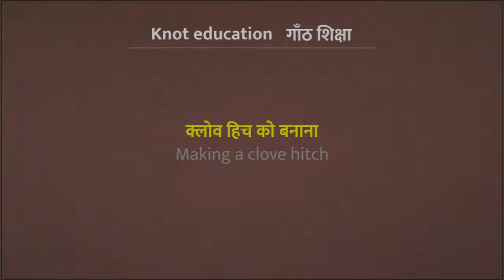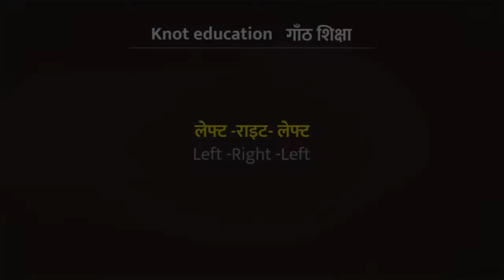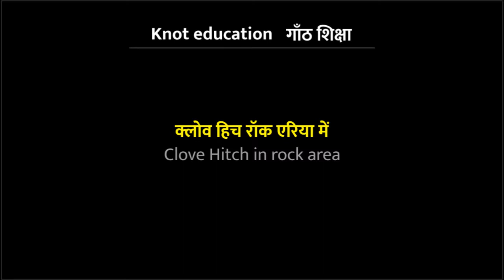Video3 Basic Clove Hitch